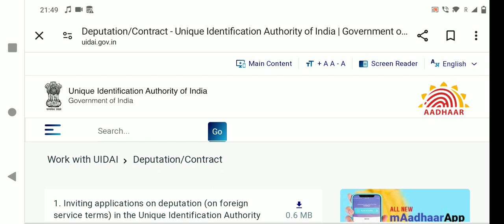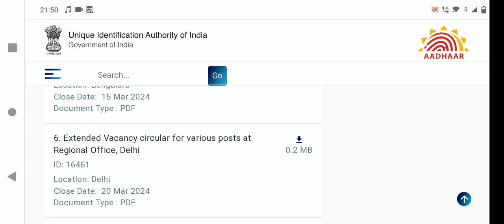UIDAI recruitment 2024 || Delhi | Bengaluru vacancies